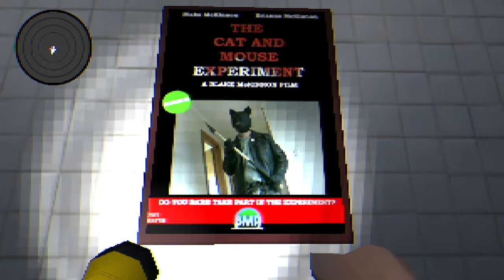SLAY BELLS | 🎄 Santa Has Come To Town 🎁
Santa has come to town to bring horror and fear to all!
Can we stop him, or will we be stuffed into a stocking...in pieces...

It helps the channel grow and is super appreciated!